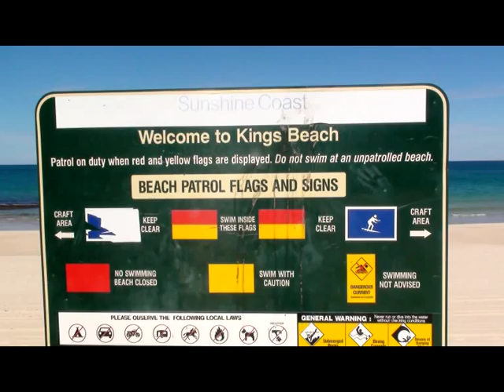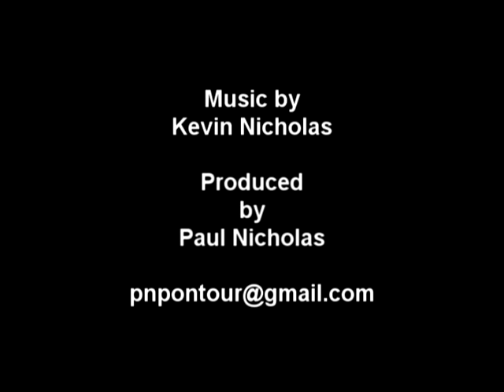Back from the dead - a miracle recovery from death by drowning in Australia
Margy had been rolling unconscious in the surf for over 20 minutes before she was taken to hospital and pronounced dead. But with the fervent prayers of her family and 3 little daughters she was brought back to life by a miracle of God.